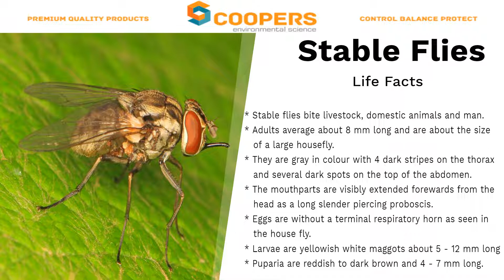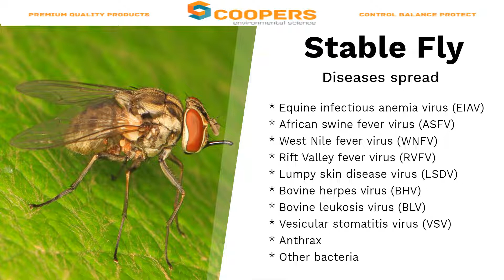Professional Stable Fly Control Brief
Coopers Environmental Science Professional Stable Fly Control Brief video